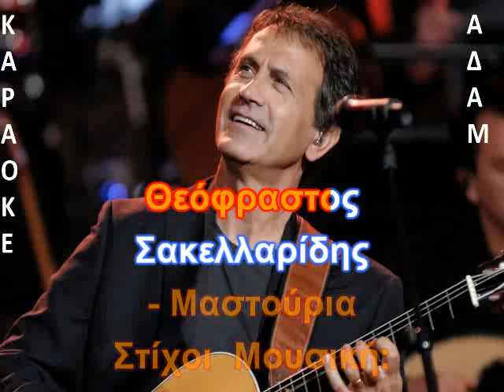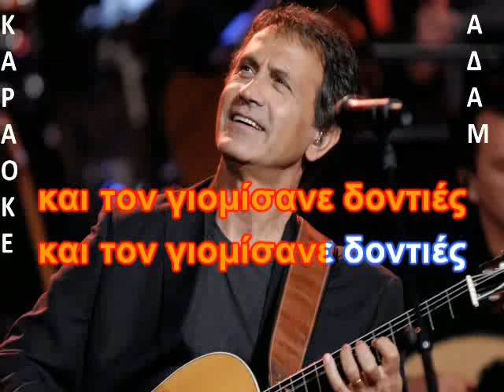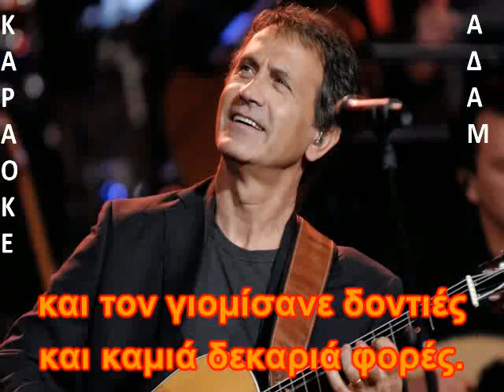ΚΑΡΑΟΚΕ ΑΔΑΜ Γιώργος Νταλάρας Μαστούρια ΕΠΕΞΕΡΓΑΣΙΑ ΗΧΟΥ ΚΩΣΤΑΣ ΠΑΠΑΔΟΠΟΥΛΟΣ